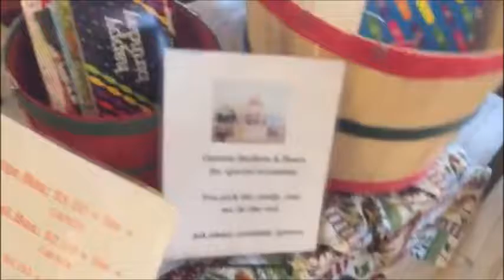Palouse Country Candy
A short profile on the Palouse Country Candy shop in downtown Pullman, WA. This video was made as part of a school project and should be considered as such.